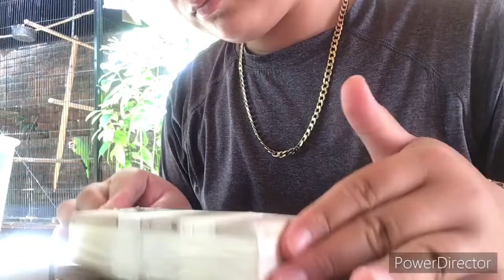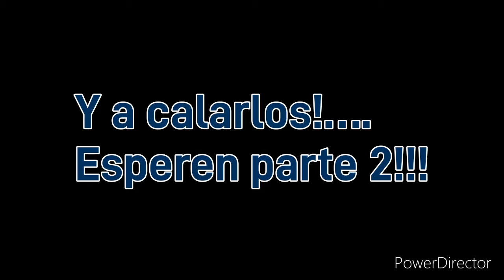Fabricando un señuelo casero tipo ice cream paso a paso!!🤟🏻🔥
Denle a like y subscríbanse para la segunda parte probándolo 🤟🏻🔥